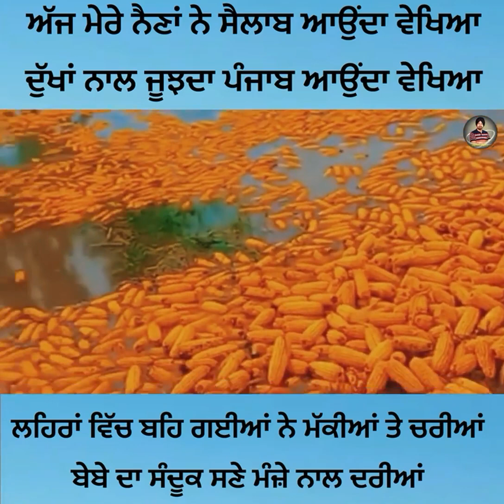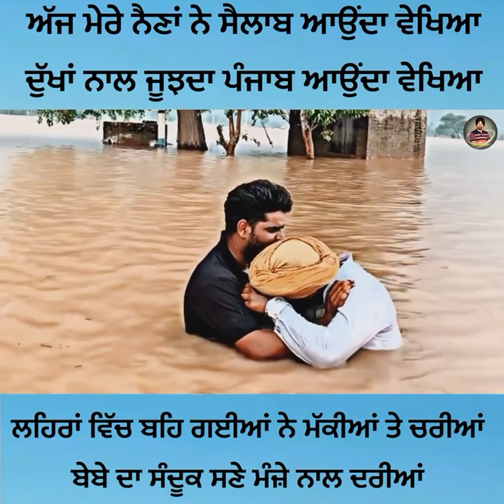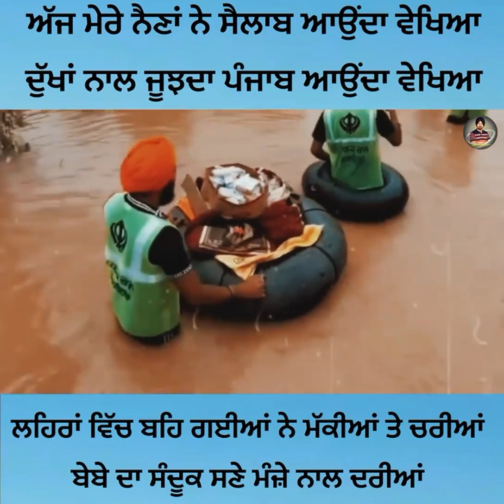ਪੰਜਾਬ ਵਿੱਚ 2023 ਦੇ ਹੜ੍ਹਾਂ ਨੇ ਕਰੀ ਤਬਾਹੀ ਦੀ ਇਸ ਗੀਤ ਵਿਚ ਦਿਲ ਨੂੰ ਰੁਵਾ ਦੇਨ ਵਾਲੇ ਬੋਲ ਤੇ ਵੀਡੀਓ Punjab 🙏🙏